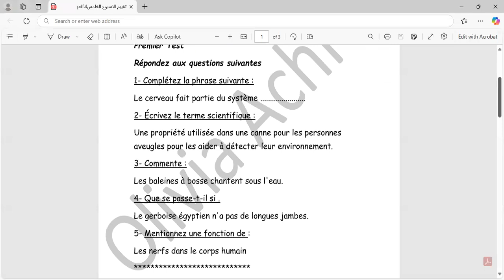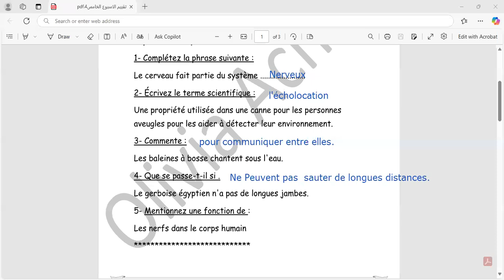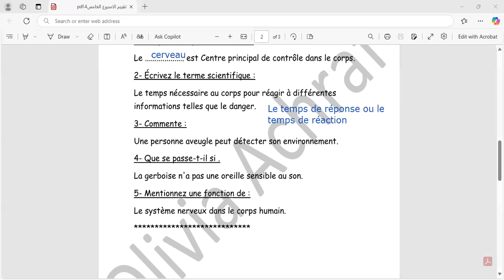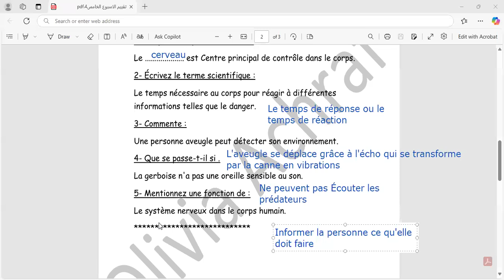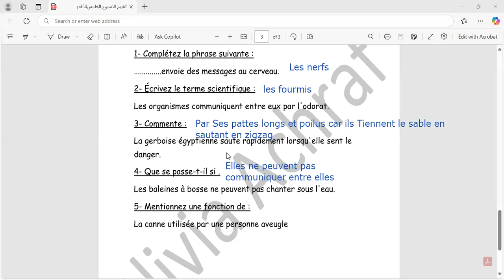تقييم الوزارة للاسبوع الخامس